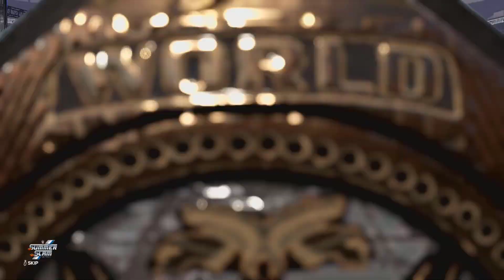SummerSlam PPV! | WWE 2K23 Universe Mode PL (3/6) [#49]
W tym odcinku mamy galę SummerSlam